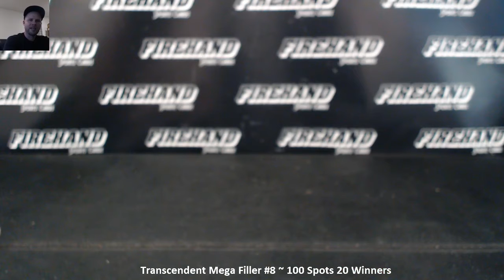Transcendent Mega Filler #8 ~ 100 Spots 20 Winners